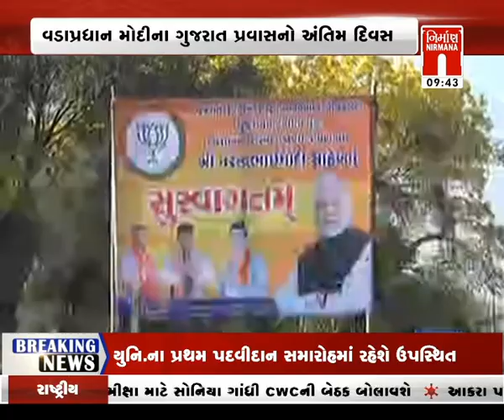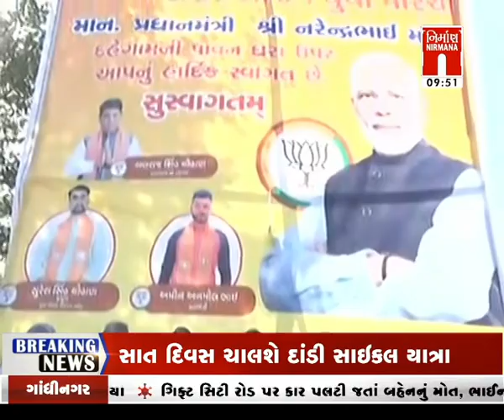Live ગુજરાત પમા મોદીના પ્રવસનો બીજો દિવસ ગાંધીનગરથી દહેગામ કરશે રોડ શો । Nirmananews